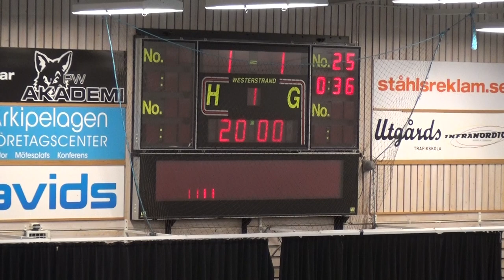171008 U18SM Lindås IBK - Warberg IC/IBF (1-1) Per1b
Lindås IBK Damlag Dam U18
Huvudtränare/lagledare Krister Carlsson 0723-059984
Ass tränare Neilson Svensson
Målvakter
94 Jonna Magnemyr (17 år)
1 Louise Hedenberg (18 år)
Spelare
11 Moa Cedhagen (16 år)
18 Matilda Antthonen (17 år)
20 Emilia Rindeberg (17 år)
22 Kajsa Kylsjö (17 år)
24 Agnes Köhler (17 år)
27 Mimmi Rönning (16 år)
32 Sofia Mälsjö (17 år)
33 Cornelia Revellé (16 år)
34 Linn Wernlundh (18 år)
35 Victoria Lind (18 år)
36 Paula Granlund (17 år)
42 Elin Hagström (17 år)
44 Johanna Reckman (17 år)
46 Anna Höglund (17 år)
53 Julia Andersson (17 år)
58 Caroline Stjärnlöf (17 år)
61 Alice Dahlberg (14 år)
62 Maja Fogelhamre  (14 år)
63 Elin Hållström (14 år)
88 Lina Gyså (17 år)
92 Nathalie Lindgren (18 år)